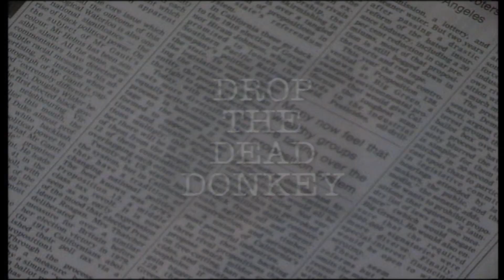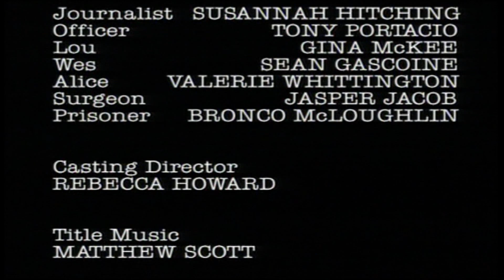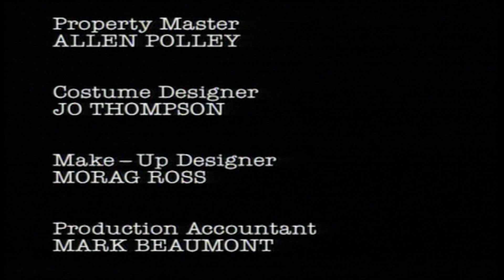Drop The Dead Donkey, S01, Ep09, Death, Disaster 'n Damien, HD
Drop The Dead Donkey, Series 1, Episode 9, Death, Disaster 'n Damien, HD
Damien is happily perverting the course of news reporting, as usual, when an execution proves less telegenic than he had expected. Closer to home, his coverage of an animal liberation raid lacks glamour until he takes charge and turns it into a dog's dinner - literally.